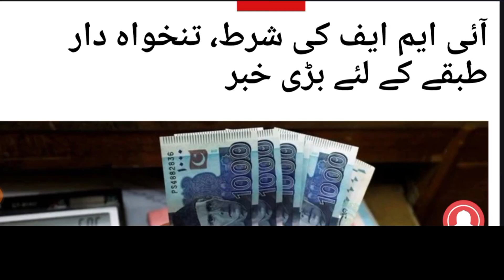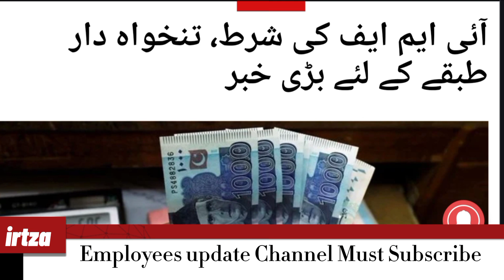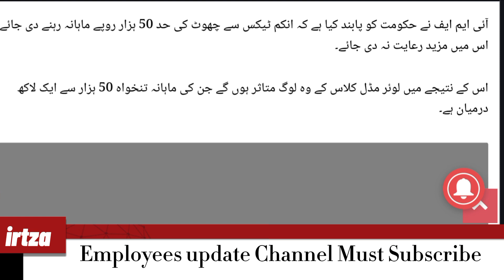More Tax on employees IMF | Breaking news for Employee Tax in budget 2024-25 | Bad News for employee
More Tax on employees IMF | Breaking news for All Employees and Tax in budget 2024-25 | Bad News for employees
breaking news
breaking news for govt employees and pensioners
latest news
pensioners news,pension,good news for govt employees and pensioners
employees corner pk,pensioners,govt employees
pension for govt employees
best pension plan for government employees
increase in pension
family pensioners
old pension scheme latest news today
breaking news,budget 2024
budget news
budget 2023 news,budget 2023,budget,budget 2023 latest news,union budget
union budget 2024
new income tax slabs 2024-24 for employees
news
budget 2023 24 government employees